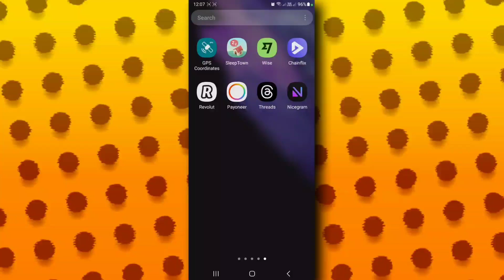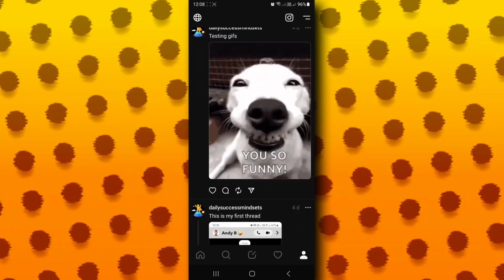Cómo eliminar un hilo que has publicado en Threads (Paso a paso)